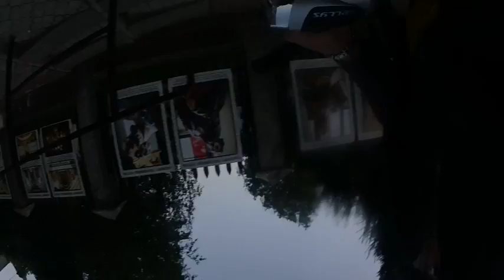Dawid Ozdoba - NA ŻYWO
pozdrawiam